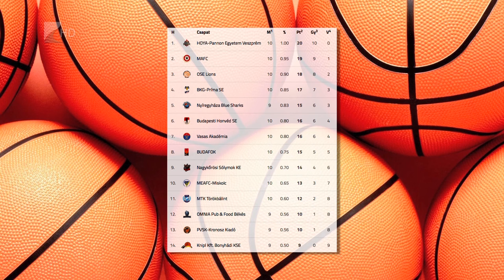Vereség a MAFC otthonában - Kölcsey Tv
Vereséget szenvedett a MAFC otthonában a Nyíregyháza Blue Sharks.
A Kék Cápák az NB I/B Piros csoportjának rangadóján 82-73-ra kaptak ki a fővárosban. Siska János együttese legközelebb pénteken Miskolcon a Hepp Kupa negyedik fordulójában lép pályára.